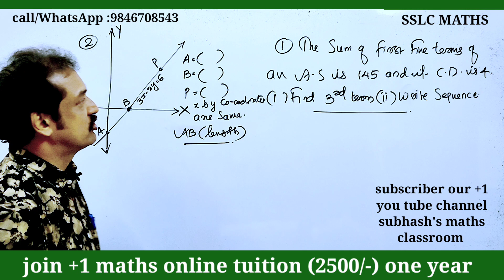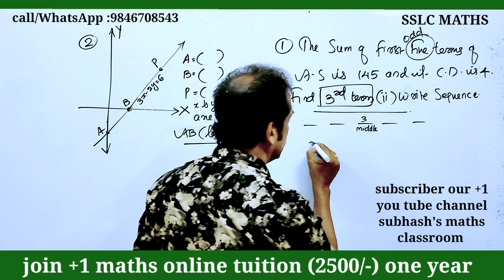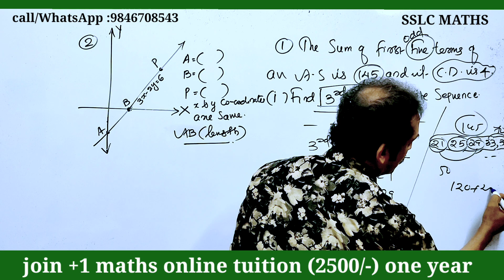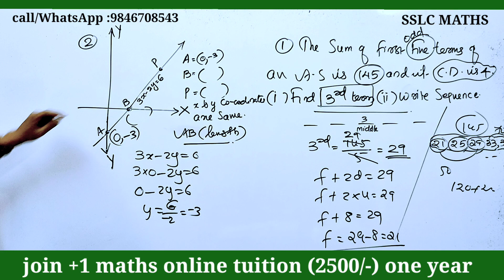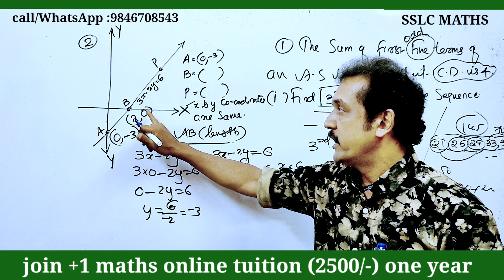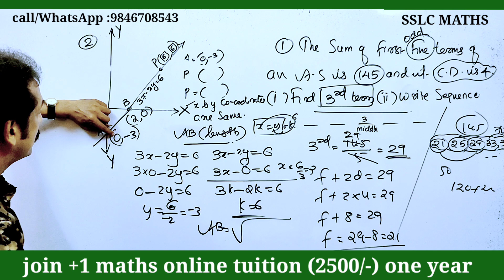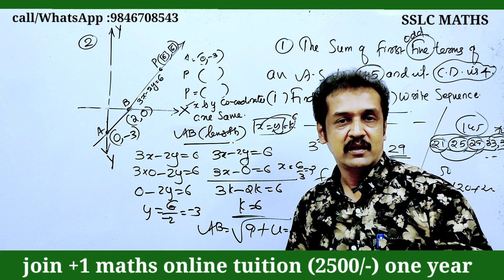sslc | maths | കണക്ക് | public exam revision sure questions | kerala 10th maths